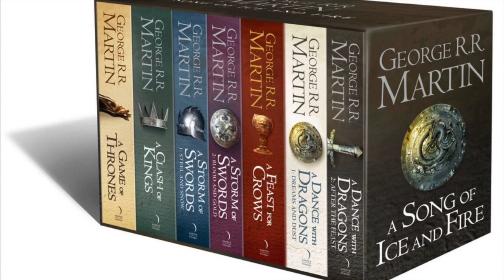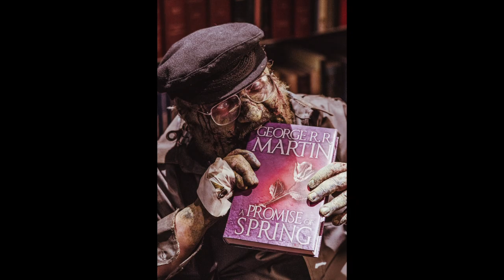Когда Выйдут Ветра Зимы? [ПЛиО]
Used Artwork/Использованные арты:
03m54s Art by Roman Papsuev
04m01s Princess Nymeria, by JK Drummond, for The World of Ice & Fire
04m07s Princess Nymeria and Prince Mors Martell, by Karla Ortiz for The World of Ice & Fire